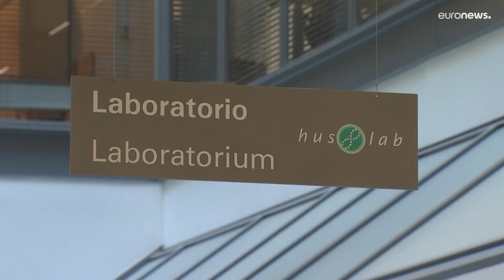Affenpocken: WHO ruft höchste Alarmstufe aus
Das Affenpockenvirus wird durch engen Körperkontakt übertragen.